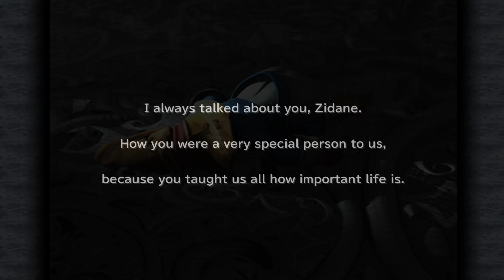KING of Character Development? - Final Fantasy IX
Final Fantasy IX... We finally come to the end of our Playstation 1 era of Final Fantasy games, if you ask me the centre of the golden age of Final Fantasy.

00:00 - Number 9
01:40 - Starting Out
03:13 - In a Trance
04:08 -The Crew
06:12 - Active Time Events
06:54 - Too Many Thieves!
07:48 - Crossing those Hills
08:43 - Dagger?
10:19 - Customisation &
Support Abilities
11:43 - Antagonist in a Thong
13:19 - Tetra Master
15:29 - Summons
18:57 -  Anti-Magic
20:14 - Terra
21:07 - You're Not Alone
22:22 - The Soundtrack
23:51 - Chocobos
24:35 - Endgame Super Bosses
25:32 - The Crystal
26:05 - Kuja
27:18 - Necron
28:25 - Top 5 Moments!
28:36 - 5 Kuja's Introduction.
29:02 - 4 Bahamut and Alexander
29:26 - 3 You're not Alone Moment
29:51 - 2 Black Waltz #3
30:32 - 1 The True Ending
31:07 - Vivi's Fate
32:45 - I don't Want You to End
33:17 - Bobby Corwen
34:24 - Closing Thoughts

After exploring more modern themes with 7 and 8, Final Fantasy IX takes us right back to medieval like classical fantasy and that's represented in the game's logo - a golden crystal that let's us know we're going back to the roots of Final Fantasy. Crystals are often at the core of a Final Fantasy story but less and less so over time, crystals were only subtle references in the story of the last two games.
FF9 for a lot of players is THE greatest Final Fantasy and it's easy to understand why, the world of Gaia is just oozing with charm and awesome characters. I know a few players who started Final Fantasy with number 9, I had one friend who just couldn't get into Final Fantasy, that is until they saw number 9 in action and after exploring Alexandria and playing a bit of it's ingame card game - Tetra Master, they ended up getting the game and loving it.
Without a shadow of a doubt,  Final Fantasy IX's biggest strength is it's characters, main characters and side characters. Throughout this journey you're accompanied by just these amazing, lovable and sometimes relatable characters. And at no point are these characters forgotten about, they're always doing their own thing and they each have their own virtues and dilemmas, their own journeys of self discovery or identity.
Getting to the opening for now, 9 Doesn't start with reactors being bombed or death battles, it's a much more sombre beginning starting in the Kingdom of Alexandria with unhappy princesses, a theatre ship full of thieves, and a humble Black Mage wandering the city streets. If you don't already recognise this iconic Black Mage - this is Vivi and this guy is my favourite character and he's a top tier Final Fantasy character, stick around and by the end I'll share why. Back to the streets, Alexandria is just so atmospheric and chill, you get to start exploring Alexandria straight away with Vivi. One of my favourite things to do in RPGs is just going around robbing people's homes of all their treasure and life savings, this Grandma doesn't really need this.
We're introduced to some optional minigames really early, the Tetra Master card game I'll cover in more detail later and Jump Rope Skipping, where you need to consecutively jump at a faster and faster pace for some cool rewards but it can get very frustrating very quickly with a simple slip up. What makes beginning in Alexandria so great is that you can spend litterally hours here just exploring and doing minigames.
During the theatre play "I Want to Be Your Canary,"  the airship of Thieves I mentioned earlier - they end up kidnapping a princess that turns out wants to be kidnapped in a kingdom corrupted. Which leads into a much larger overarching story, and the crap hits the fan with everyone's fates getting connected together and we end up crash landing into the nearby Evil forest, which is a very creative name for a forest. The EVIL Forest.

We're back to four person parties in combat and Limit breaks return too.*** This time they're called Trances - they're described as a surge of emotion where taking damage fills your trance bar, once full your character will automatically power up and transform for a few turns. Trances are pretty cool but problem is - you can't control when you activate the Trance so you get a lot of moments in combat where a character goes into Trance at the very end of a battle and it's completely wasted.
But the one saving grace of Trances is when a character is in a really emotional story situation they'll automatically trigger their trance. This is a really cool way of connecting storytelling with gameplay, letting you share a bit of empathy and feel a little bit of characters pain by controlling them in their trance form in combat. There's some already beautiful narrative moments - only enhanced by the use of this little Trance trick...